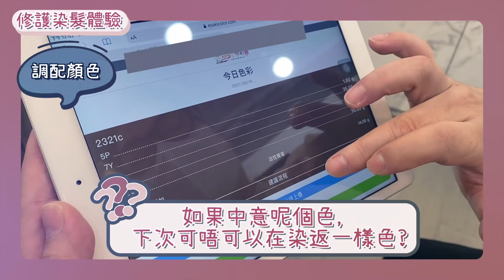E-saki 智能染髮//香港髮型師專業推薦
過往到髮型屋進行染髮都很怕傷頭髮
而且每次都有色準的問題
明明溝通好但結果卻跟預期有落差！
現在不用怕，E-saki智能染髮幫到你！
9支色膏加上一個APP，配方由AI系統產生
擺脫色準問題，搭配E-saki E學流程
不用再害怕染髮會傷髮，並且愈染愈健康
產品由GMP廠生產，成分經SGS檢驗，確保成分合乎歐盟標準
產品不含
Follow E-saki
重溫E-saki智能染髮精彩片段